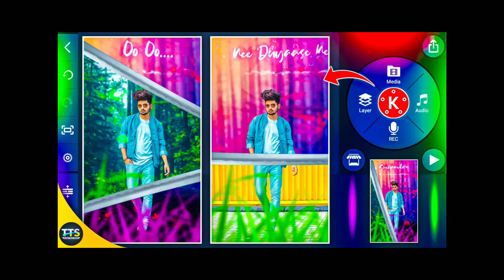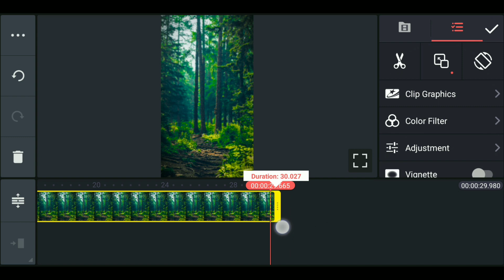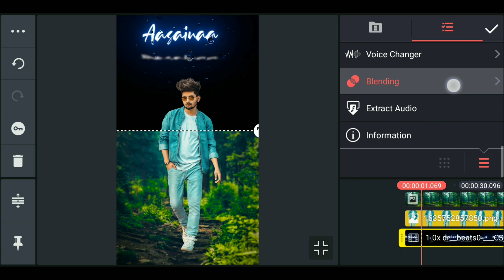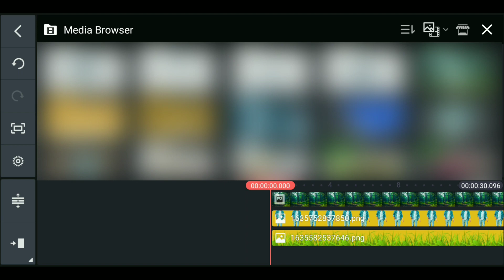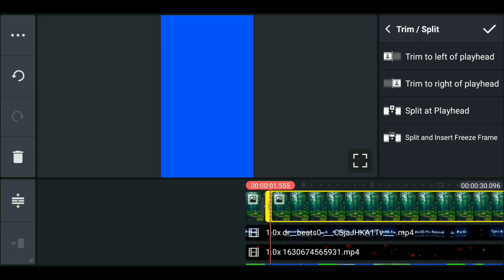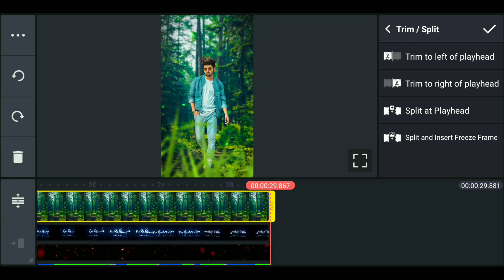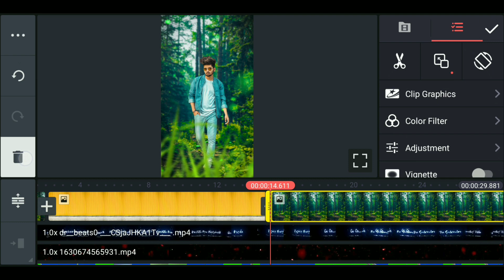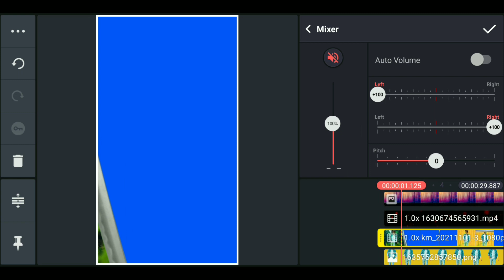Background changing style video editing part - 3 || Whatsapp status editing in kinemaster